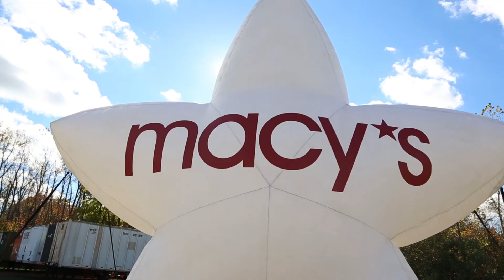Bloom Energy Provides Uninterruptible Power to Macy's Facility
Watch Macy’s unveil of Bloom Energy Servers at their online fulfillment center in Cheshire, Connecticut. Hear from executives at Bloom Energy and Macy’s as they describe how they are working towards a cleaner, more sustainable future with clean energy.

Partnering with Bloom Energy helped Macy’s maintain operations during grid outages and a reduce their carbon footprint.  Congratulations to Macy’s on becoming another Connecticut business that is reducing energy costs while utilizing more reliable, cleaner power.